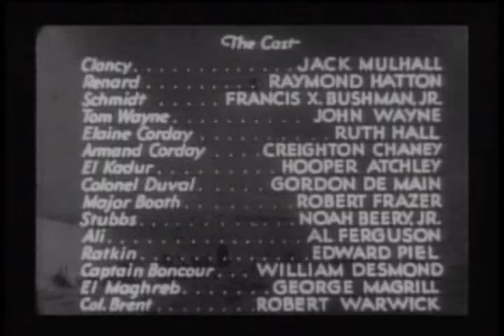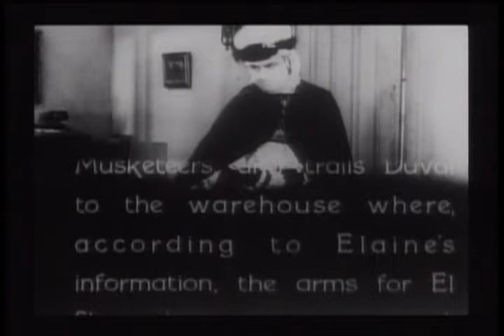The Three Musketeers (6 Deaths Marathon) 1933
Tom Wayne rescues Clancy, Renard and Schmidt in the Arabian desert and they join him in going after El Shaitan, a bad guy who is never seen as he tries to wipe out the Foreign Legion.

Wayne only received fourth billing behind Raymond Hatton, Francis X. Bushman, Jr. and Jack Mulhall who play the three legionnaires. Lon Chaney Jr. had a co-starring role in the serial, mainly appearing in Chapter One.

Plot

In the harsh deserts of North Africa, the French Foreign Legion provides a military presence. Lt. Tom Wayne is framed for the murder of Armand Corday, the brother of his fiancé. He vows to capture the real killer, a mysterious Arab terrorist known only as El Shaitan. He encounters three bumptious legionnaires: Clancy, an Irishman always spoiling for a fight; Renard, a wily Frenchman; and Schmidt, a German who loves sausages). They are the surviving members of a Foreign Legion unit that was wiped out in an attack.

Nicknamed the "Devil of the Desert", El Shaitan remains a shadowy figure, hiding his face and his true identity, as a result of which many people are mistakenly suspected of being the cult leader in the course of the serial, while other characters impersonate him for their own ends. At a meeting place called, "The Devil's Circle", El Shaitan commands a fanatic desert cult, a secret society formed to fight against the French authorities.

When Clancy, Renard and Schmidt are trapped by a horde of Berber tribesmen, Lt. Wayne quickly stops the attack using the machine gun mounted on his aircraft. The three legionnaires are in constant danger but Wayne comes to their rescue many times, acting as a modern-day d'Artagnan. Eventually the trio, with the aid of their new friend, triumph over their adversaries.

Cast

John Wayne as Tom Wayne
Ruth Hall as Elaine Corday
Jack Mulhall as Clancy
Raymond Hatton as Renard
Francis X. Bushman, Jr. (Ralph Bushman) as Schmidt
Noah Beery, Jr. as Stubbs
Al Ferguson as Ali, chief henchman
Hooper Atchley as El Kadur
George Magrill as El Maghreb
Edward Peil, Sr. as Ratkin
Gordon de Main as Colonel Duval
William Desmond as Captain Boncour
Robert Warwick as Colonel Brent
Creighton Chaney (Lon Chaney, Jr.; credited as Armand Corday)
Robert Frazer as Major Booth.

Reception

Like many other serials, The Three Musketeers was re-edited into a feature film version when it was re-released. In 1946, Favorite Films Corporation edited the serial into a 60-minute feature film called Desert Command. The chapter screen titles were eliminated to create a more continuous flow.

Chapters

1. The Fiery Circle
2. One for All and All for One
3. The Master Spy
4. Pirates of the Desert
5. Rebel Rifles
6. Death's Marathon
7. Naked Steel
8. The Master Strikes
9. The Fatal Cave
10. Trapped
11. The Measure of a Man
12. The Glory of Comrades

John Wayne

During the 1930s, after starring in The Big Trail (1930), its subsequent commercial failure meant that Wayne was relegated to minor roles in A-pictures, or starring, with his name over the title, in many low-budget Poverty Row Westerns, mostly at Monogram Pictures and serials for Mascot Pictures Corporation. Wayne would star in two other Mascot serials: The Shadow of the Eagle (1932) and The Hurricane Express (1932).